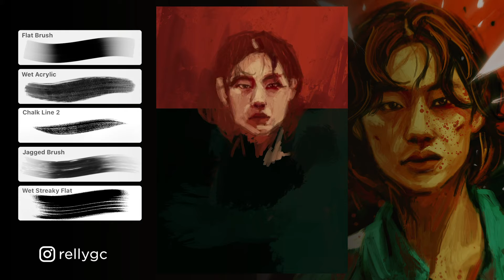(Squid Game) Kang Sae Byeok Time-Lapse Painting